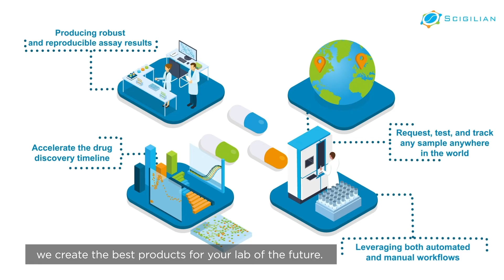Scigilian: Digital Lab of the Future Discovery Platform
Scigilian has over 100+ years of combined drug discovery experience, providing customers with an evolving set of industry-leading LIMS tools that form our discovery platform. We guide our customers through the entire drug discovery process and cater to them with a personal touch, while delivering some of the best software to suit their needs.